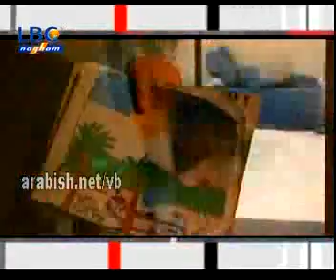lara and bash after prime 1/05 (3-7)